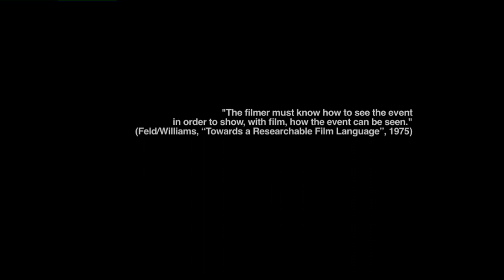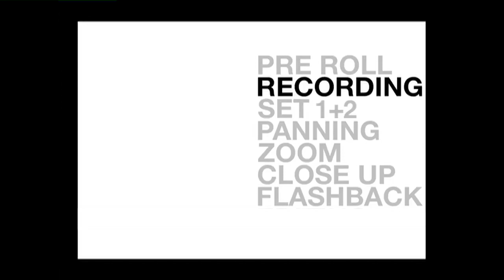Daniel Kötter - participants & objectives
0:57 PRE ROLL
6:30 RECORDING
8:49 SET 1
13:41 SET 2
17:19 PANNING
27:59 ZOOM
34:16 CLOSE UP
45:19 FLASHBACK

participants and objectives - 8 takes on filming music

Daniel Kötter -- Künstlerische Leitung, Videos
Julian Klein -- Künstlerische Leitung, Dramaturgie
Juliane Beck -- Recherche, Dramaturgie
raumlaborberlin, Axel Timm mit Manfred Eccli, Samuel Perea, Lucyle Wagner -- Raumkonzept und Ausstellungsgestaltung

14. 03. — 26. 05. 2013
Humboldt Lab Dahlem
Museen Dahlem, Lansstraße 8, 14195 Berlin
Eröffnung am Mittwoch, dem 13. März 2013, 19 Uhr

Die Filmkamera ist ein wichtiges Werkzeug der ethnologischen Forschung. Sie beobachtet und gestaltet zugleich. Auf Musik gerichtet, wird ihr Objektiv zum Instrument. Der Blick der Kamera dokumentiert das Hören des Beobachters.

Zoom oder Schwenk, close-up oder Totale: Die acht Filme von Daniel Kötter rekomponieren und inszenieren Material aus dem Video-Archiv der musikethnologischen Sammlung in acht von raumlaborberlin gestalteten Betrachtersituationen.

Die Installation inszeniert dabei die Bedeutung der filmischen Rahmung für die Konstruktion kulturellen Wissens über das Musizieren -- und die Spannung zwischen der (scheinbar) neutralen Dokumentation eines Kamera-Objektivs und der (offenbar) individuellen Konstruktion von ästhetischen Erlebnissen eines Hörer-Subjekts. Wie rekonstruiert sich Musik im Zuhörer ohne die üblichen starken Konventionen der Spiel- und Hörpraxis? Wie haben Ethnologen in Vergangenheit und Gegenwart Musik mit ihren Aufnahmegeräten sichtbar gemacht? Wie wird in dieser Visualisierung gleichermaßen die Wandlung des ethnologischen Blicks auf das Musizieren in verschiedenen Kulturen sichtbar? Und in letzter Instanz: wie schauen wir -- als Besucher einer Ausstellung - auf das filmische Beobachten der Musik.

Acht "Takes" stellen die Frage nach der Rolle der Perspektive der jeweiligen Beobachter und ihrem Anteil an der Konstruktion des untersuchten Gegenstands, nach dem Verhältnis von subjetiv-blicktechnischer Teilnahme (participants) und vermeintlich objektiver Zielsetzung (objectives). Der Beobachter musiziert. Der Musizierende erwidert die Beobachtung.

"The filmer must know how to see the event in order to show, with film, how the event can be seen." (Feld/Williams, Towards a Researchable Film Language, 1975)

The film camera is an important tool in ethnographic research. It simultaneously observes and creates. Directed at music, its lens becomes an instrument. The camera's gaze documents the way the observer is listening.
Zoom or pan, close-up or long shot: The eight films by Daniel Kötter re-composes recordings from the video archive of the music ethnology collection, staged in eight observer situations created by raumlaborberlin.
In so doing, the installation reveals the significance of cinematic framing for the construction of cultural knowledge about music making -- and the tension between the (apparently) neutral documentation of a camera lens and the (obviously) individual construction of aesthetic experience by a listener-subject. How does music reconstruct itself in the listener without the usual strong conventions of performance and listening practice? How have ethnologists in the past and present made music visible with their recording devices? Likewise, in this visualization, how is the transformation of the ethnological perspective on music making in different cultures made visible? And, finally: how do we -- as visitors of an exhibition -- behold the observation of music on film.
Eight "takes" question the perspective of each particular observer and his/her part in the construction of the object being investigated, according to the relationship between the subjective participation on the part of the camera (participants) and the allegedly objective goal setting (objectives). The observer makes music. The music maker returns the observation.